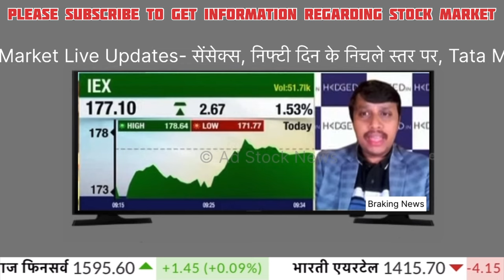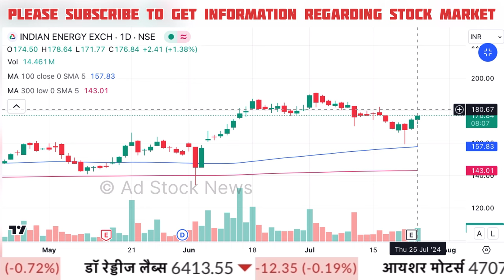IEX share latest news | Iex share news today | Iex share target price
iex share
iex share latest analysis
iex share latest news malayalam